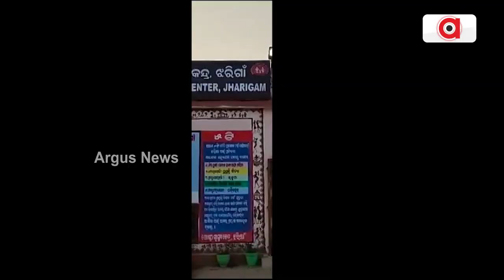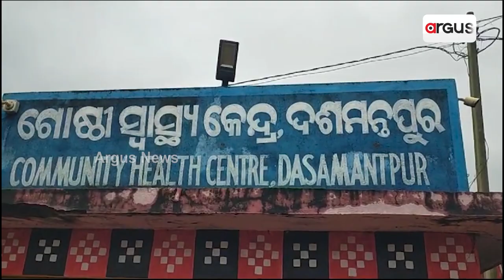Sans Motorable Roads, Patients Being Carried On Cots In Odisha